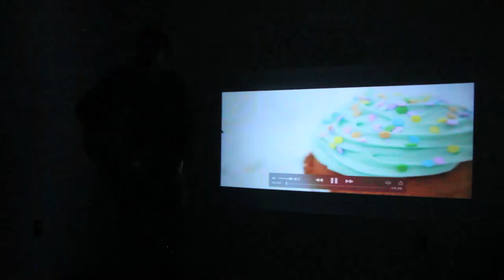“Cupcake Empire” Official Music Video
The fourth video from Metal Is My Only Friend by Brook Pridemore.

Directed by Brian Fitzgerald.